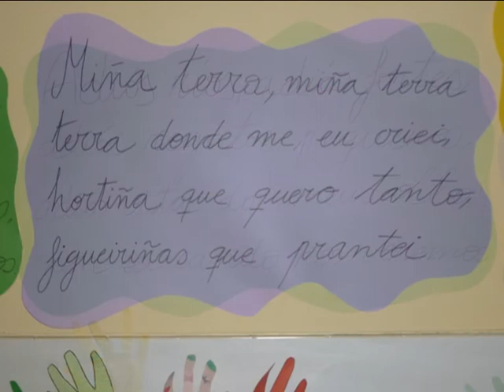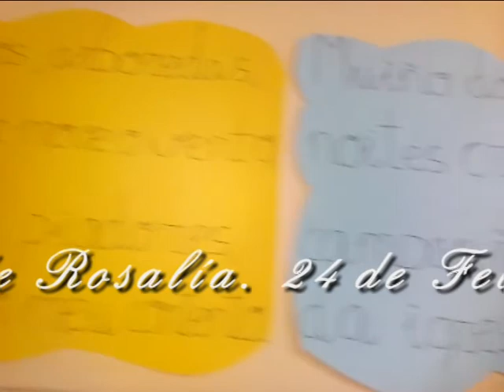Día de Rosalía, 2018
Alumnado de 4º curso de Primaria do CEIP Amor ruibal recitan "Adios ríos, adios fontes" de rosalía de Castro na conmemoración do seu Día.